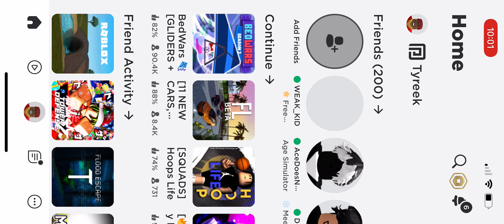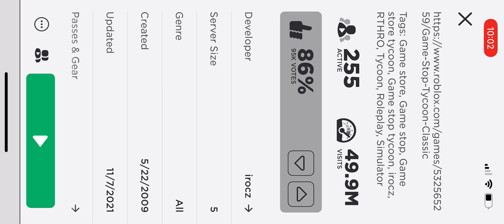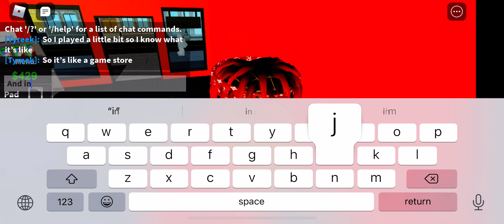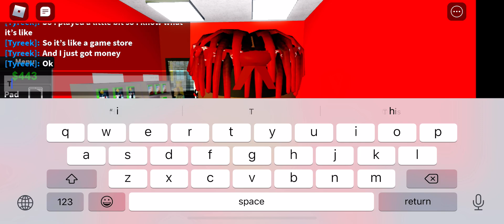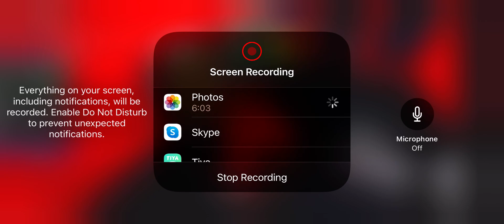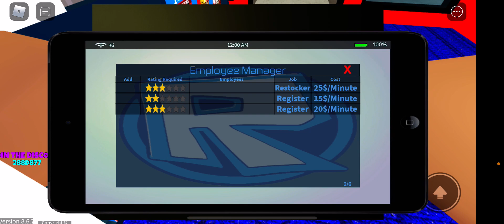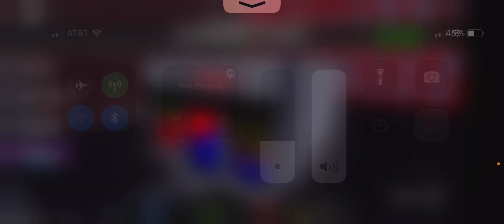The long vids